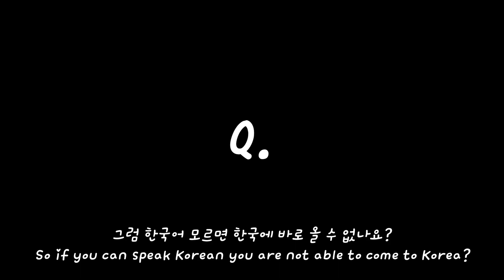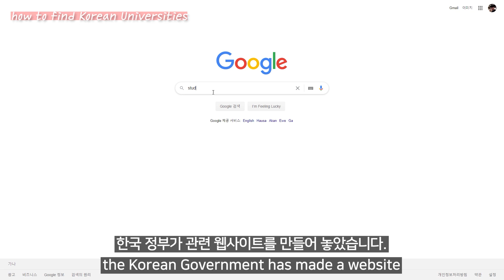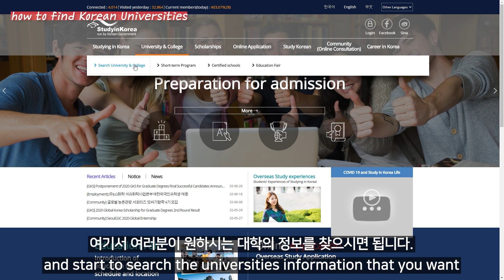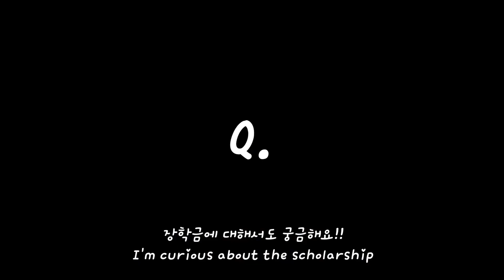Bachelor's degree in Korea! How foreigners can enroll undergraduate programs at Korean universities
📌 We no longer provide answers via Google DOCS!
A community for studying in Korea, and ask questions!